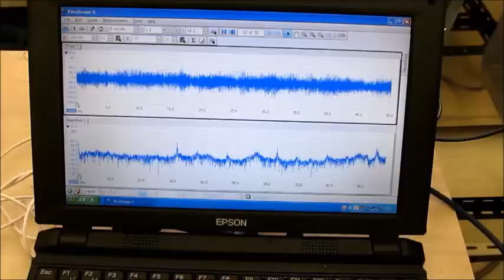超音波洗浄技術の解説動画（超音波洗浄セミナー：超音波システム研究所）